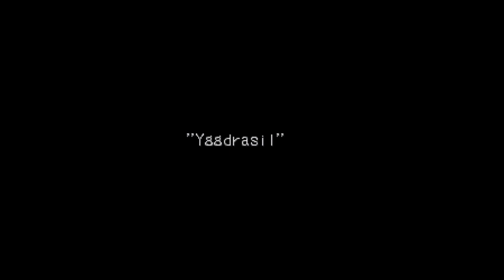Breath of Fire 3 III (PS1, 1997) #21 The Plant - Looking for passwords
Breath of Fire is a RPG franchise developed by Capcom, which at first started on the Super Nintendo. The third game debuted on the original Playstation.

The story takes place in a fantasy world where humans live alongside anthropomorphic creatures, and centers the story on Ryu, the last of The Brood (a race of people who can transform into powerful dragons), as he searches the world to uncover the mystery of his people and reunite with his surrogate family. Ryu's journey takes him into adulthood where he is joined by a number of other characters who aid him in his quest. Breath of Fire III doesn't feature a major villain in its story, only having minor ones for some of the game's segments. The game received mostly positive reviews upon release, and would go on to sell approximately 425,000 copies in Japan.

#21 - The Plant - Looking for passwords.